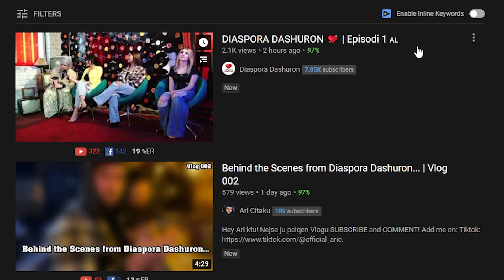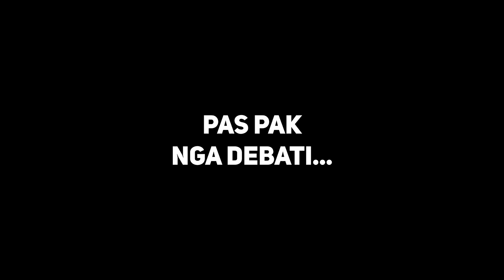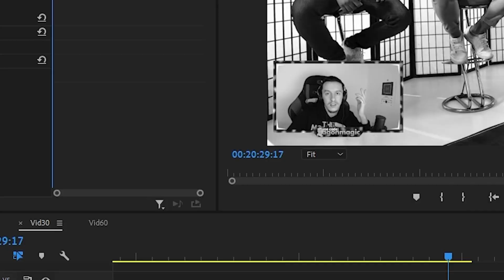EMISION I RI I DASHURISË... PËR DIASPORË!!! - Reagim | Agon Gashi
- Nese doni t'me shtoni si shok ne disa rrjete sociale, ja linkat:
Montazhi: Agon Gashi
E xhiruar me: Logitech C922
Ekrani i xhiruar me: OBS Studio
E edituar me: Adobe Premiere CC